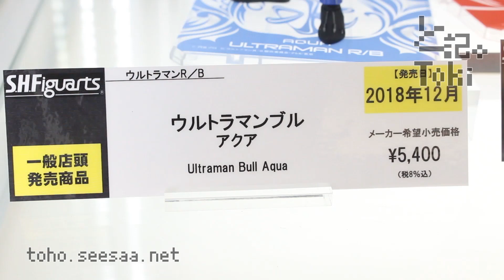S.H.Figuarts Ultraman Bul Aqua / ウルトラマンブル アクア display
S.H.Figuarts ウルトラマンブル アクア